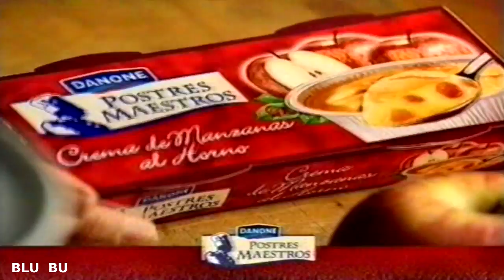Anuncio Crema de manzanas Danone (con Martin Berasategui) (mayo-2000)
Anuncio de la Crema de manzanas al horno de Postres maestros Danone, con Martín Berasategui (extraído del "Bloque de anuncios 7" de mi canal, emitido en mayo de 2000).